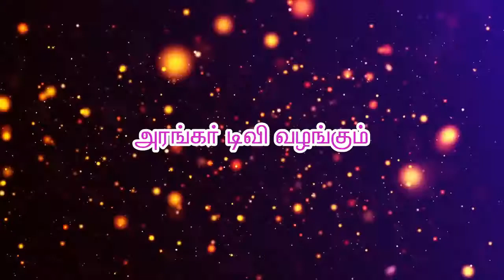ஓங்காரக்குடில் அன்பர்களின் அனுபவம் - செல்வி.பவித்ரா, லால்குடி